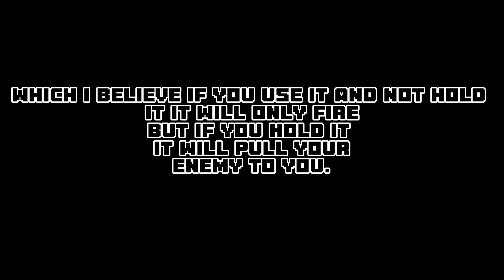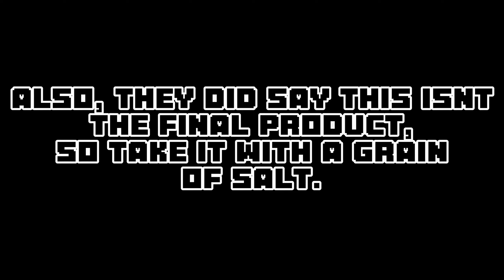NEW DELTARUNE CHARACTERS! | AB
the characters arent out, these are sneakpeaks.

they removed the sneakpeak from their discord, dunno why.

discord (PLEASE JOIN MY SERVER TY)

none of the sound effects/memes were made by me,